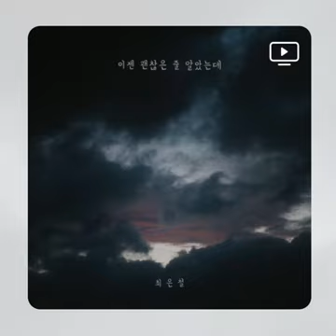최은철 - 이젠 괜찮은 줄 알았는데